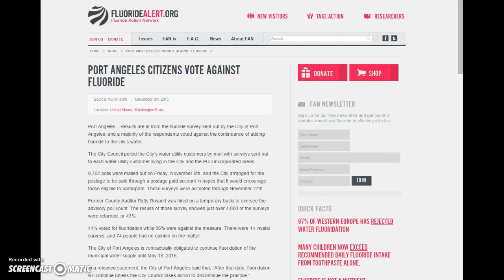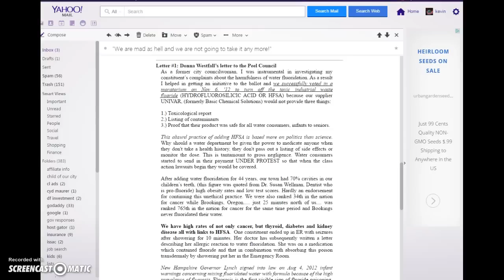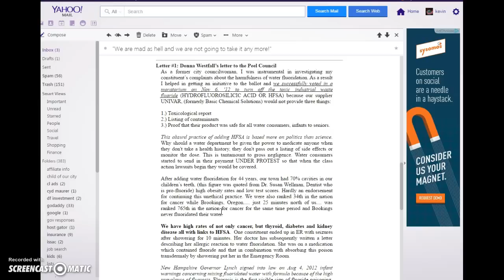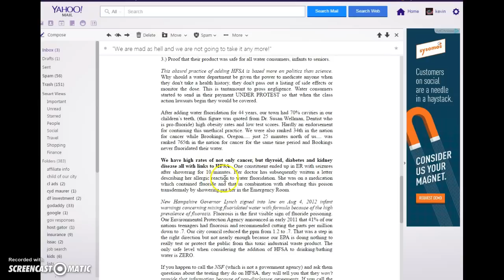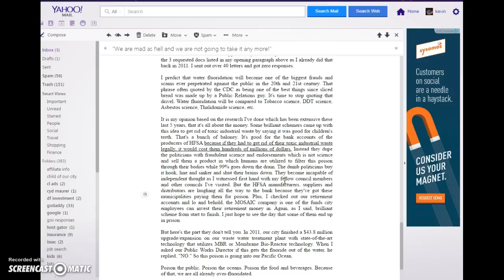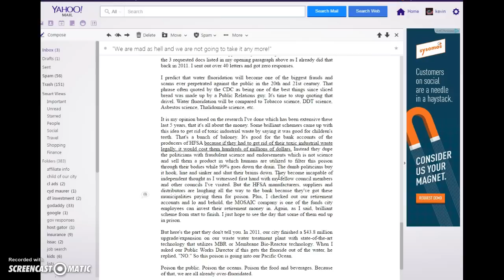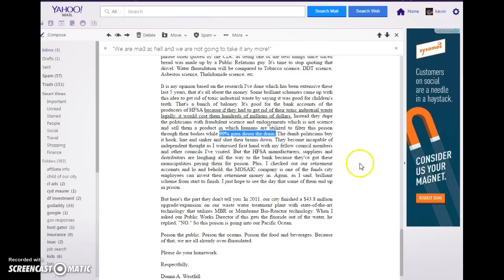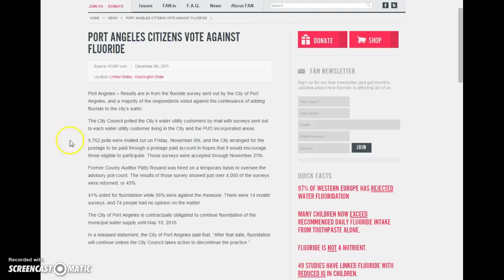Fluoride is slow genocide